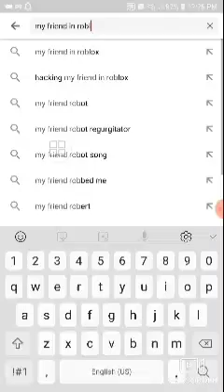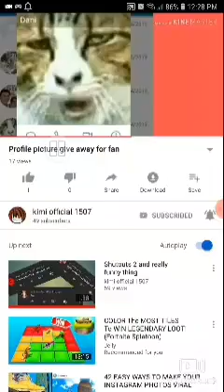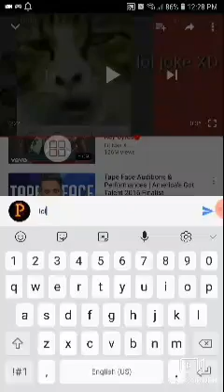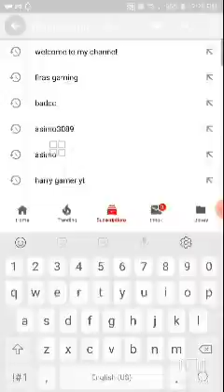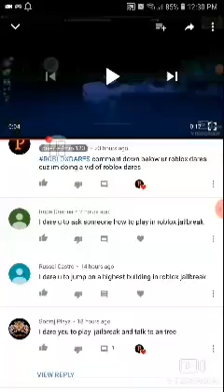kimi official make me a new pic